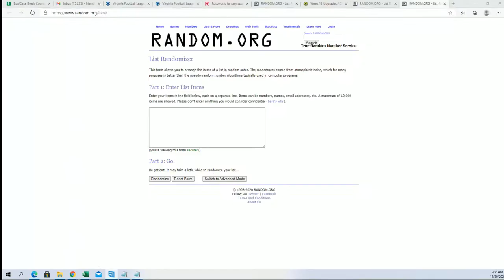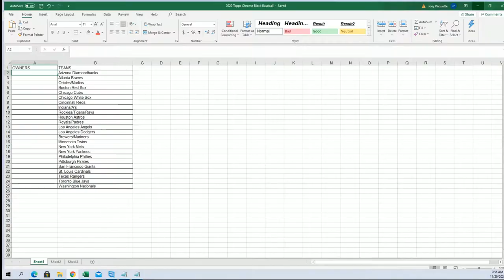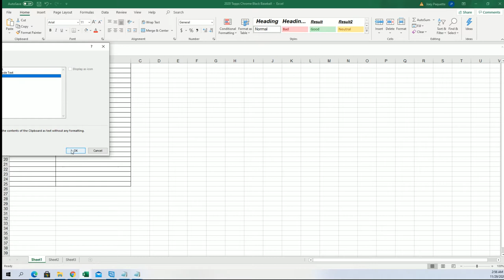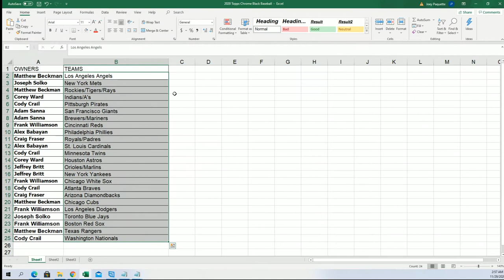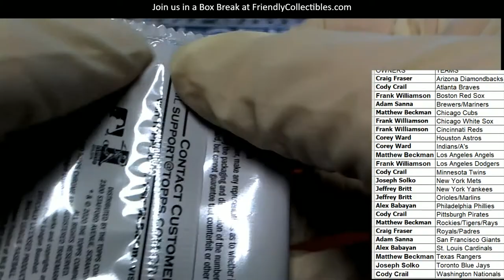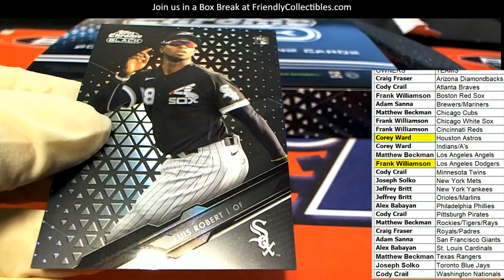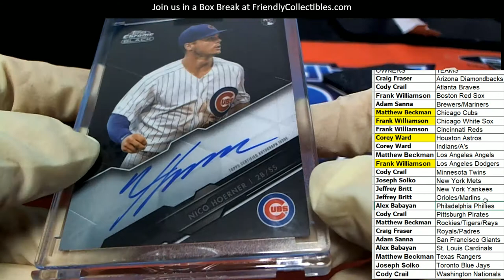2020 Topps Chrome Black Baseball Hobby ID 20CHROMEBLACK103